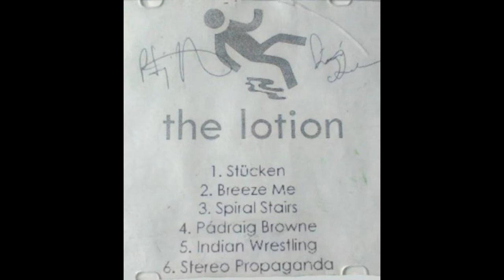The Lotion - Breeze Me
The Lotion were a five piece band formed in Cork City in June 2004. I ended up with their demo tape and to make sure it isn't lost media I uploaded it.